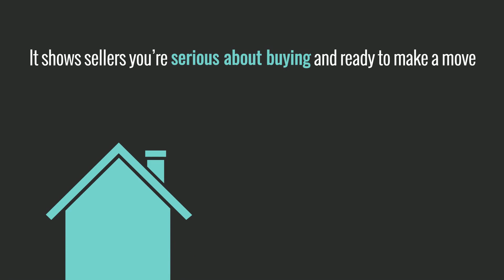Why Pre Approval Is Key in 2021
Today's housing market is highly competitive for homebuyers, so it's critical to gain every advantage in the process that you can.